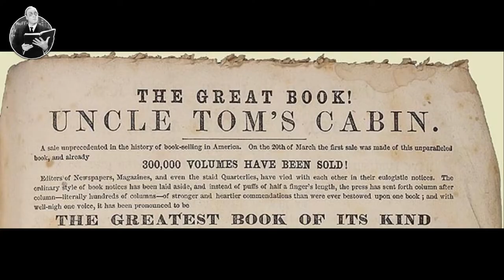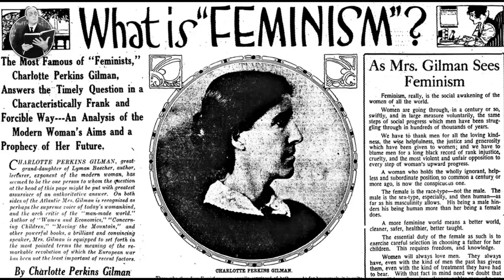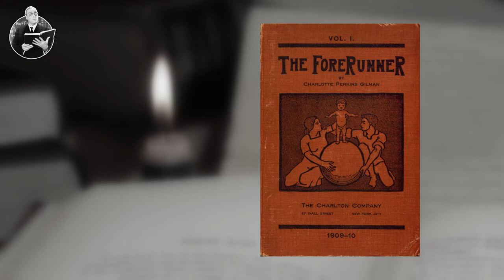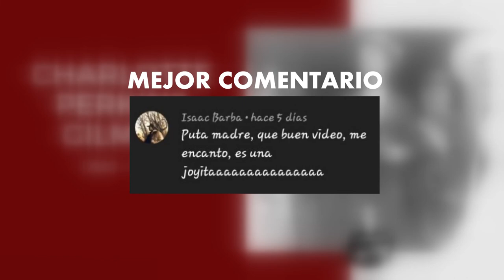CHARLOTTE PERKINS GILMAN | UTOPIA Y FEMINISMO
Charlotte Perkins Gilman (Hartford, 3 de julio de 1860 – 17 de agosto de 1935) fue una destacada socióloga, novelista y cuentista estadounidense, que además escribió poesía y obras de no ficción, e impartió conferencias para la Reforma social. Durante un tiempo fue una utópica feminista cuando sus logros eran excepcionales entre las mujeres, y sirvió de modelo para futuras generaciones de feministas debido a sus ideas y estilo de vida poco ortodoxos. Su obra más conocida actualmente es un cuento semiautobiográfico El papel de pared amarillo, o El tapiz amarillo ("The Yellow Wallpaper"), que escribió durante un brote severo de depresión postparto.

Charlotte nació en Hartford, Connecticut. Siendo niña, su padre los abandonó, dejándolos en un estado de pobreza. Debido a que su madre era incapaz de mantenerlos, los Perkins a menudo estuvieron con tías del lado paterno, principalmente Isabella Beecher Hooker, una sufragista, Harriet Beecher Stowe, (autora de La cabaña del tío Tom) y Catharine Beecher. La madre de Gilman no era afectuosa con sus hijos. Para evitar que resultaran heridos como ella, les prohibió forjar amistades fuertes o leer ficción. En 1878, a los dieciocho años, acudió a clases en la Escuela de Diseño de Rhode Island, y posteriormente se mantuvo a si misma como una artista de tarjetas comerciales. También se convirtió en tutora y animó a otros a expandir su creatividad artística.

¿Conocías a esta autora? ¿Te animarías a leerla?

Charlotte Perkins Gilman
The yellow Wallpaper
el tapiz amarillo
herland
matriarcadia
el papel de pared amarillo
escritoras feministas
escritoras mujeres
voto femenino
utopian novel
american feminist
Feminist science fiction

Guión: Víctor
Edición:  @horrorlosercine

Charlotte Perkins Gilman was a noted writer, lecturer, economist, and theorist who fought for women’s domestic rights and women’s suffrage in the early 1900s. Born in Hartford to Frederick Beecher Perkins and Mary Fitch Westcott Perkins, Charlotte Anna Perkins had one brother, Thomas Adie, 14 months her senior. Her great-grandfather on her father’s side was Dr. Lyman Beecher, the renowned Calvinist preacher. Especially proud of her family lineage, Gilman revered her great-aunts Harriet Beecher Stowe, the noted novelist; Catherine Beecher, an advocate of higher education for women; and Isabella Beecher Hooker, a leader in the demand for equal suffrage.

Her father abandoned the family when Charlotte was very young, and her mother moved often with her children from relative to relative, and they lived mostly in poverty. Gilman spent much of her youth in Providence, Rhode Island, and while she had very little formal education, she attended the Rhode Island School of Design for two years (1878-80) and supported herself there as an artist designing greeting cards.

Links para descubrir a Charlotte:

Schlesinger Library
Charlotte Perkins Gilman

Gilman, Charlotte Perkins, 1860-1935. Papers of Charlotte Perkins Gilman

Hay obras disponibles de Gilman, Charlotte Perkins en la Biblioteca Nacional Española en diversos idiomas. A continuación se citan las que han sido traducidas al castellano ordenadas por la fecha original en la que fueron publicadas en inglés:

Charlotte P. Gilman, anciana (1892) El empapelado amarillo ; La wisteria gigante / The Yellow Wallpaper. Universidad de León, Servicio de Publicaciones,
(1898) Mujeres y economía : un estudio sobre la relación económica entre hombres y mujeres como factor de la evolución social / Women and Economics. Universitat de València, 2008. ISBN 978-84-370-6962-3